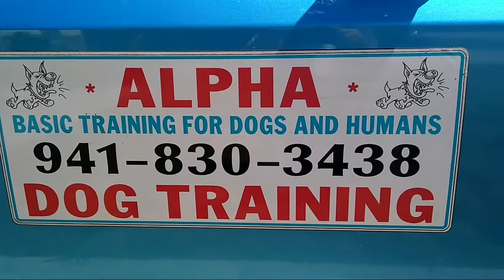Alpha basic training for dogs and humans